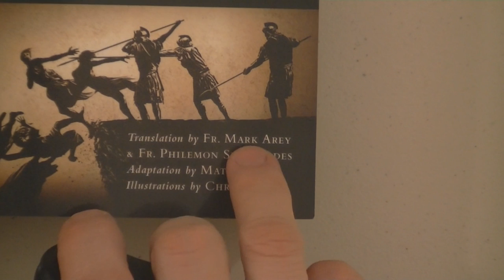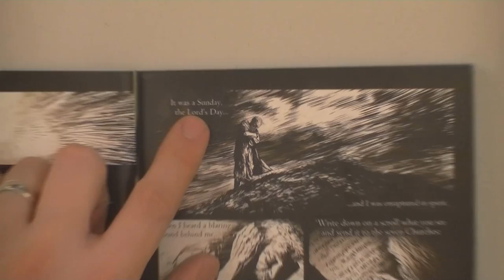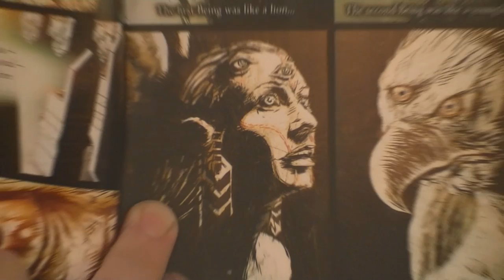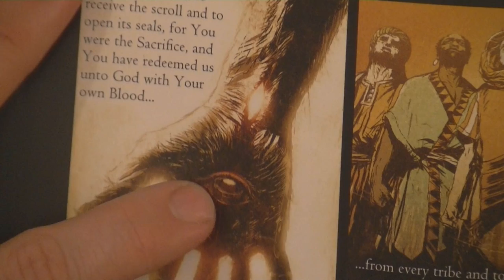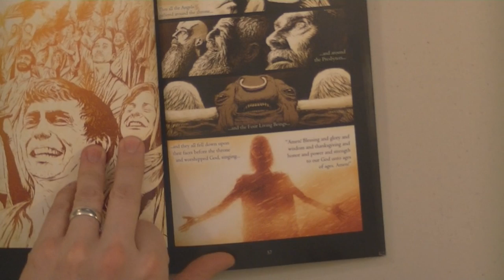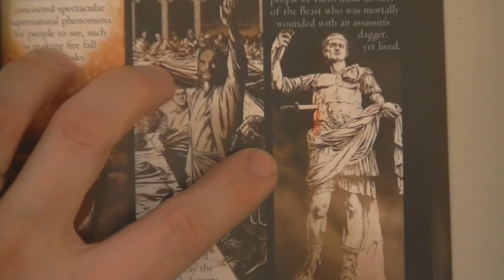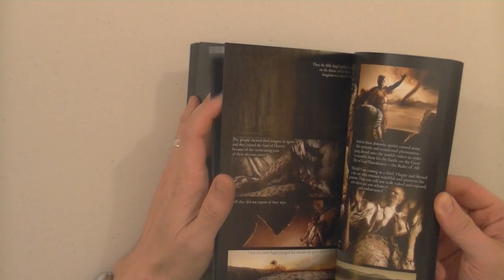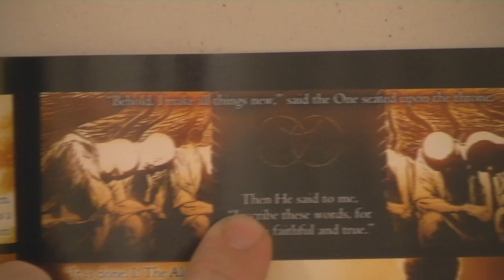Review of the Satanic "Book of Revelation" Translation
This new version is just one more in a long line of satanic counterfeits.

NEW MINISTRY ADDRESS:
Stevens, PA 17578